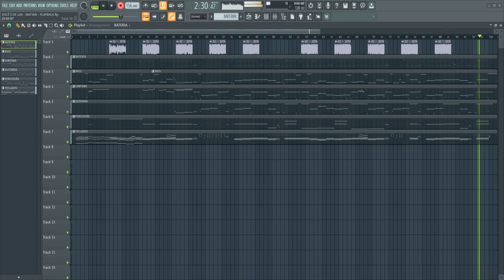PLAYBACK - VOCÊ É DE LUA - NATTAN